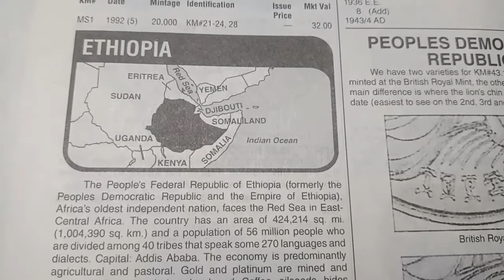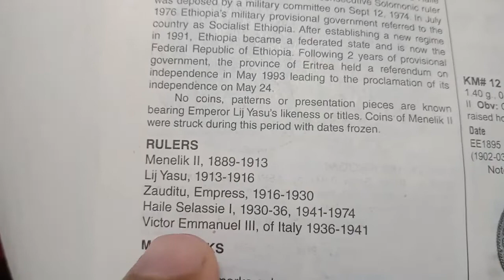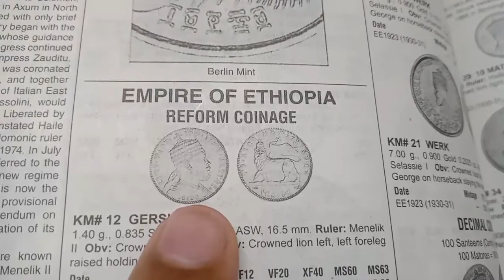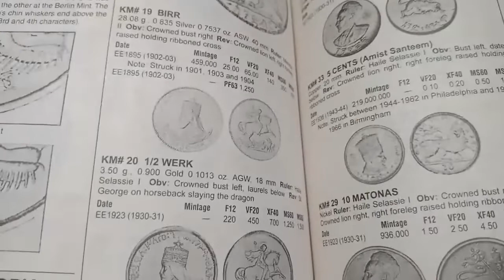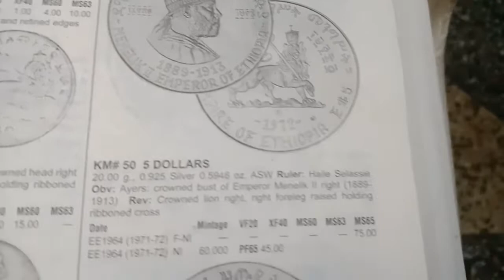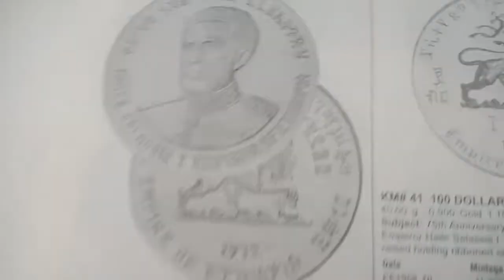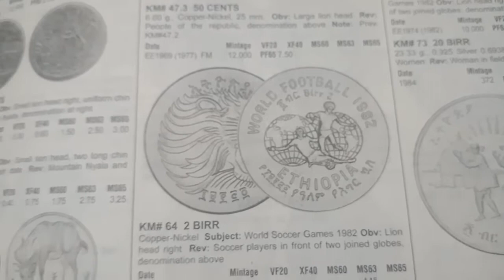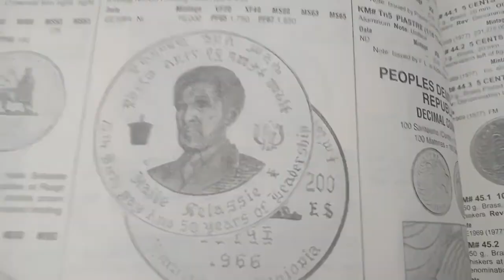Old Ethiopia Coins Value and Price | Most Valuable Ethiopia Coins Value | Rare Ethiopia Coins Value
Namaskar dosto, MA hament aapka bahut bahut swagat karta hu golden collection channel ma, dosto aaj hum aapko most valuable Ethiopia country ka coins ka market value bataya gai, umeed karta hu aapko video pasand aya hoga.

most valuable Ethiopia coins,
old Ethiopia coin value,
old Ethiopia coin price,
rare Ethiopia coins value,
price of old Ethiopia coins,